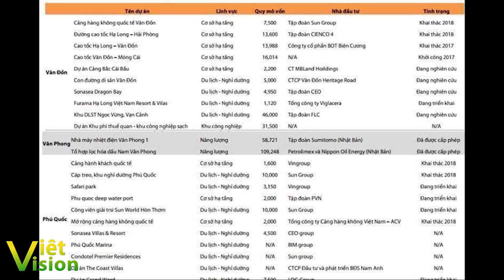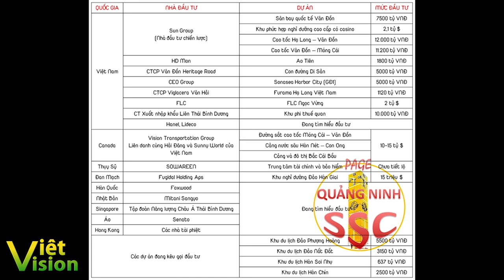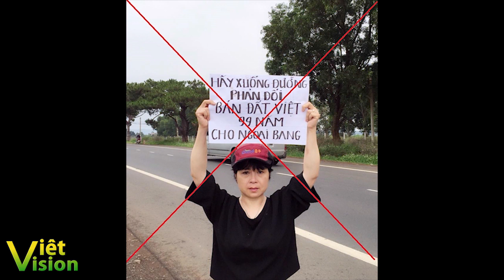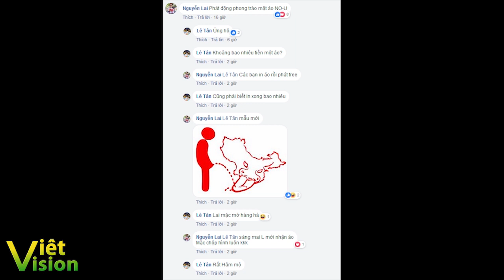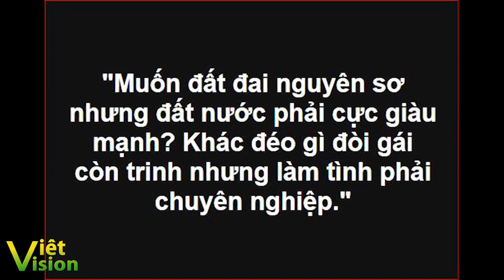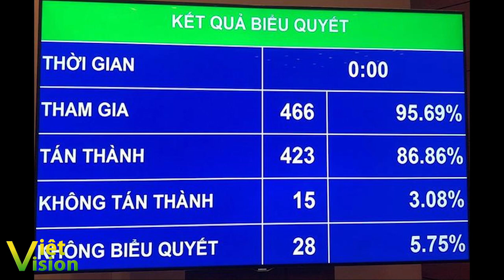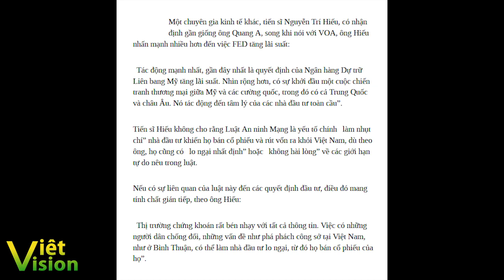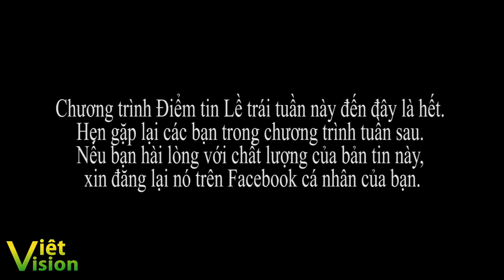Bản tin lề trái số 4: Biểu tình nữa, biểu tình mãi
nguồn: Vietvision